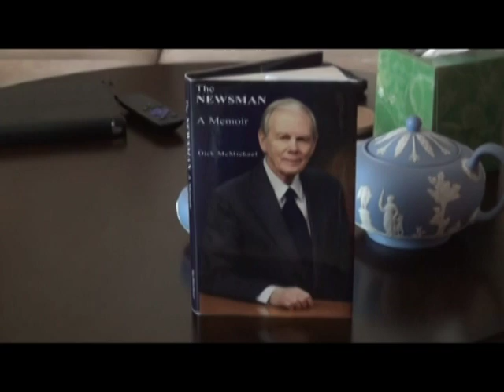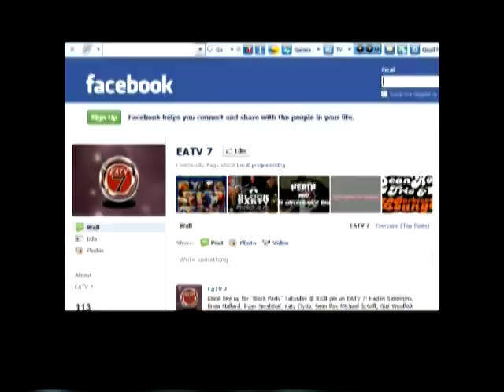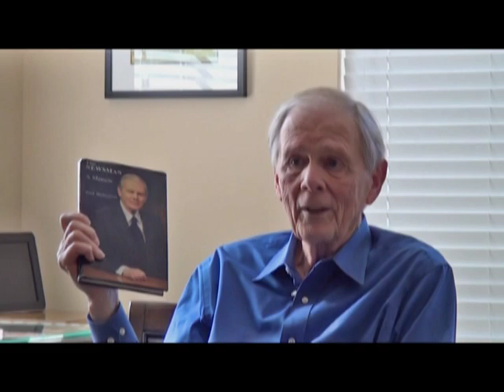KALEIDOSCOPE "Dick McMichael"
"KALEIDOSCOPE" with host Rachel Elliott. Special guest, Columbus broadcast legend and writer Dick McMichael. "KALEIDOSCOPE" is an art show featuring local artists/writers/musicians/crafts people/poets/photographers from the Chattahoochee Valley and surrounding areas. Created and produced by Rusty Wood for EATV 7.